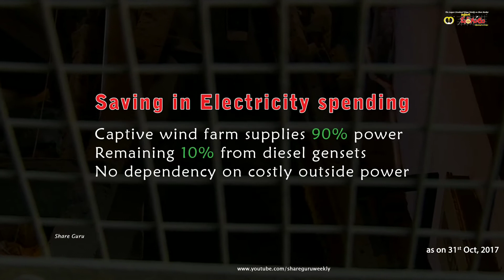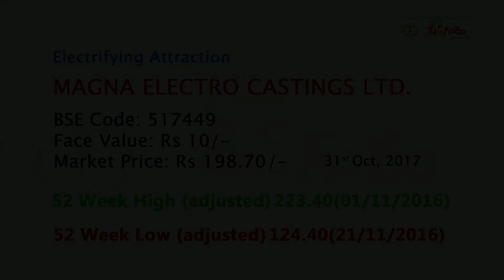Electrifying Attraction - Magna Electro Castings Ltd Share | Stock Market Advice | Share Guru Weekly